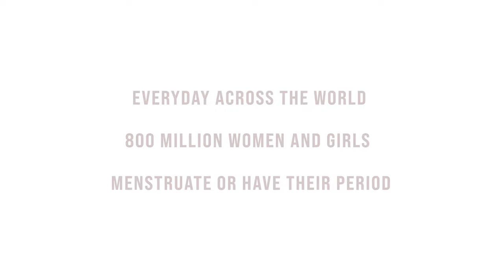Bleeding Free Trailer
A documentary about period poverty and period dignity in Scotland and Uganda.